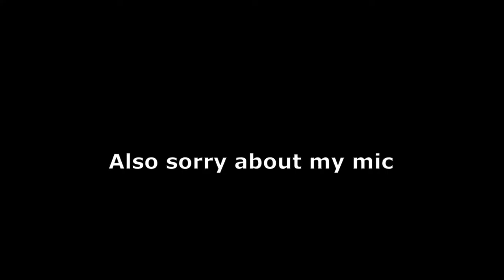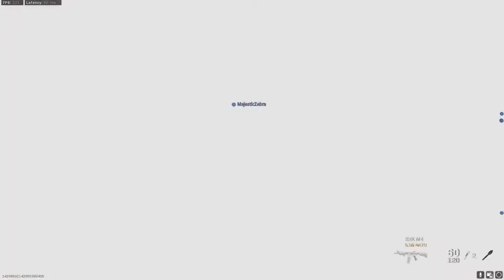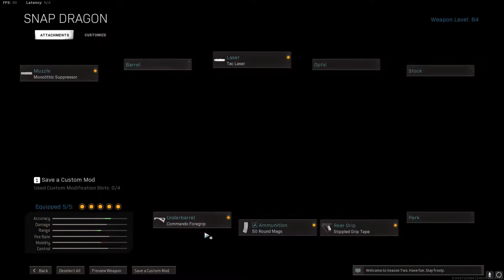SWEAT RAM-7 Class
This RAM-7 class has ZERO RECOIL!!

This is the first video I have uploaded. I know its not the best but in time my videos and editing skills will improve as well as my Call of Duty skills lol